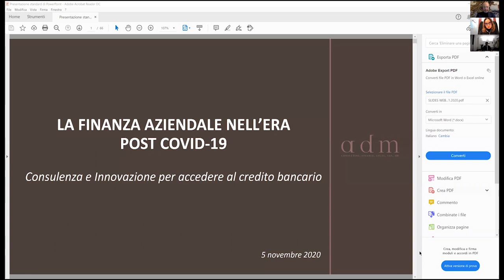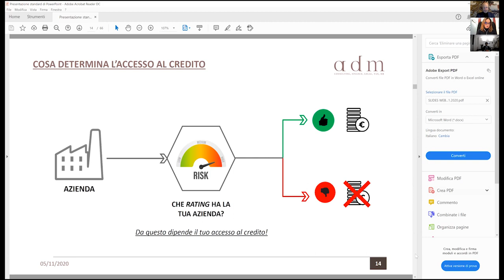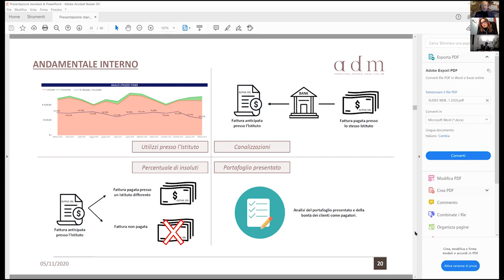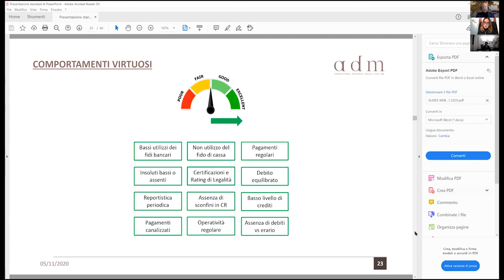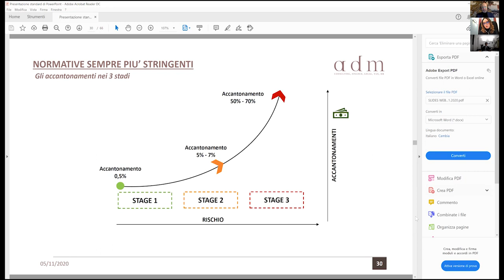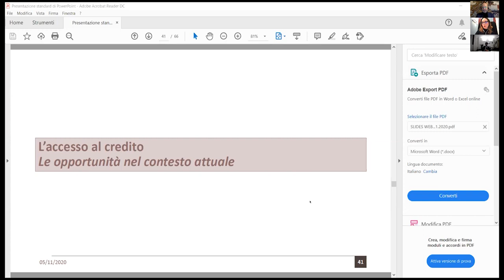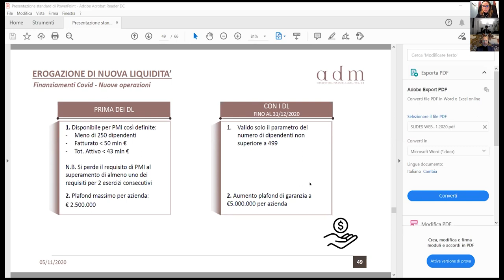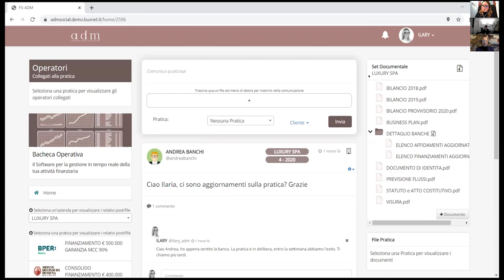Accesso al Credito: Strategie e Opportunità per le Aziende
Accesso al Credito Aziendale: Soluzioni e Opportunità. Accedere al credito aziendale è sempre più complesso a causa delle normative stringenti e delle competenze specifiche richieste. In questo video, approfondiremo i fattori chiave che le banche valutano, l’impatto del COVID-19 sulle relazioni banca-impresa e le opportunità di crescita legate a una gestione finanziaria corretta.

Grazie agli esperti Alessandro Allamprese, Manes Rossi e Ilaria Alberton, scoprirai come le normative bancarie influenzano il contesto attuale e come innovazioni come l’outsourcing finanziario possano ottimizzare i rapporti con le banche. Preparati ad affrontare le sfide dell’accesso al credito con le strategie giuste per la tua azienda!

0:00 - 3:23 Introduzione e presentazione dei relatori
3:24 - 11:24 La finanza aziendale nell'era post COVID-19
11:25 - 13:52 L'accesso al credito
13:53 - 15:58 Il sistema di rating
15:59 - 19:56 La scala di rating
19:57 - 23:02 Le variabili che influenzano il rating
23:03 - 27:20 Andamentale interno
27:21 - 34:07 Centrale rischi
34:08 - 35:39 Elementi qualitativi
35:40 - 40:39 Comportamenti virtuosi ed errori da evitare
40:40 - 56:58 Le difficoltà nel contesto attuale
56:59 - 58:51 Le nuove linee guida dell'EBA
58:52 - 1:16:32 Le opportunità nel contesto attuale
1:16:33 - 1:22:05 Come governare il processo di delibera della banca
1:22:06 - 1:23:50 Conclusione del webinar
Vuoi essere sempre aggiornato sulle prossime attività di Adv Media Lab?

Adv Media Lab è un'azienda di consulenza in ambito marketing, vendite e customer experience. Aiutiamo aziende ed organizzazioni di qualsiasi dimensione e settore a farsi riconoscere, a crescere in modo sostenibile e a massimizzare i loro profitti.